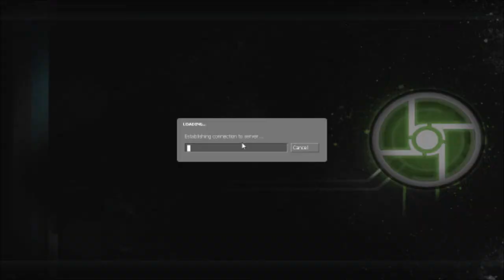Synergy part 3 - the magnifying glass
We play Synergy, a mod for Half Life 2 that makes it multiplayer. In this episode, we play around with Dr Kleiner's giant magnifying glass.